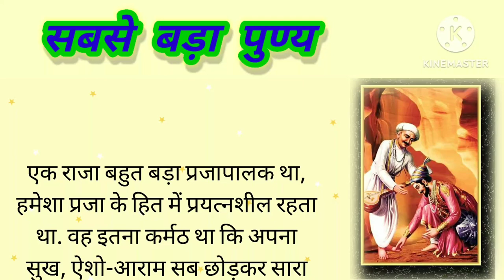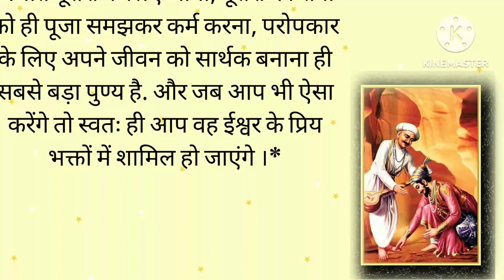सबसे बड़ा पुण्य|| परोपकार की भावना | पुण्य कर्म ही इंसान को महान बनाता है||कहानी ||सुविचार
सच्ची भक्ति तो यही है कि परोपकार करो. गौसेवा साधु ब्राह्मणों, दीन-दुखियों का हित-साधन करो. अनाथ, विधवा, किसान व निर्धन आज अत्याचारियों से सताए जाते हैं इनकी यथाशक्ति सहायता और सेवा करो और यही परम भक्ति है..”*राजा को आज देव के माध्यम से बहुत बड़ा ज्ञान मिल चुका था और अब राजा भी समझ गया कि परोपकार से बड़ा कुछ भी नहीं और जो परोपकार करते हैं वही भगवान के सबसे प्रिय होते हैं।*शिक्षा...- जो व्यक्ति निःस्वार्थ भाव से गौसेवा,दिन दुखियों की सेवा करने के लिए आगे आते हैं, परमात्मा हर समय उनके कल्याण के लिए  कार्य करते हैं!

कहानी सुने के लिए धन्यवाद🙏!